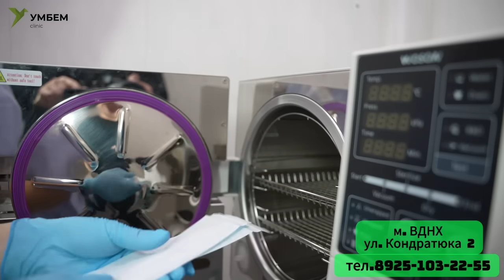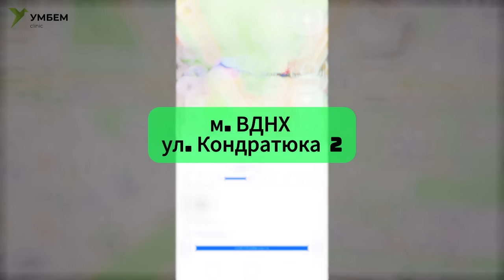ТАШИЕВ Кемпир-АБАДчылар м/н ЖОЛУГУП/Спикер МЕНИ жок КЫЛАМ деди ДЕП/ТАБАА эмес ТООБА дечү ВИДЕО чыгып